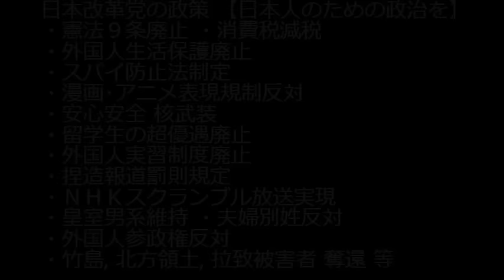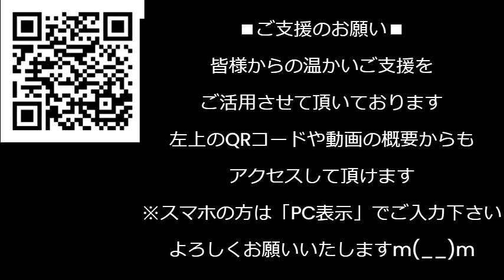日テレ系列幹部、24時間テレビの寄付金を10年間横領 番組の存続に関わる事態に「スタッフが美味しく頂きました」外務省全国通達「パスポート業務は外国人にやらせるな」共同通信発狂 231128